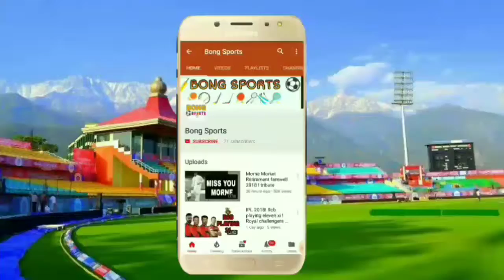Top 5 time to win world cup in 2019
the ICC cricket world cup 2019 will held in England in the month of June and July. In This time the number of team will be 10 to play in the world cup. The best think about this world cup there are more than 2 teams are fevorite to win the title . List of them form first to last to win the world cup is ...
1. England
2. Indian
3. pakisthan
4. New Zealand
5. Australia